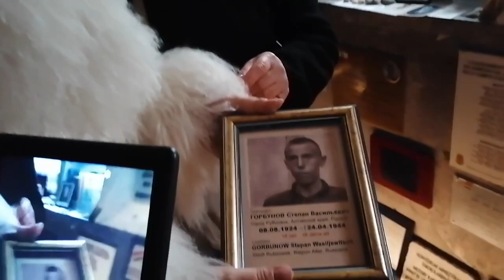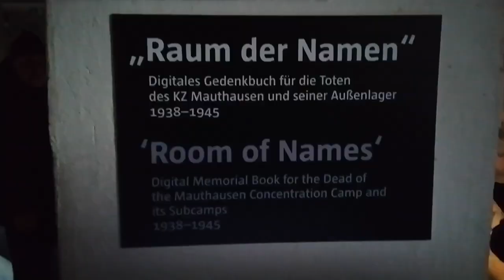К годовщине побега советских военнопленных из концентрационного лагеря «Маутхаузен»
📅 В канун годовщины побега советских военнопленных из 20-го «блока смерти» концентрационного лагеря «Маутхаузен» сотрудники Посольства, РЦНК в Вене, соотечественники, члены Общества антифашистов, участников сопротивления и жертв фашизма федеральной земли Верхняя Австрия приняли участие в ряде памятных мероприятий.

⬛️ В мемориальном комплексе «Маутхаузен» возложили венки и цветы к памятной доске, где располагался 20-й «блок смерти», а также цветы к советским монументам и памятнику герою Советского Союза генералу Д.М.Карбышеву. Посетили «Кладбище пепла» - ужасающее место, в котором нацисты рассеивали прах трупов заключенных, сожженных в крематории Маутхаузена. В городке Рид участники акции возложили цветы к памятному обелиску, установленному его жителями в память о трагедии.

🕯️ Никто не забыт, ничто не забыто!